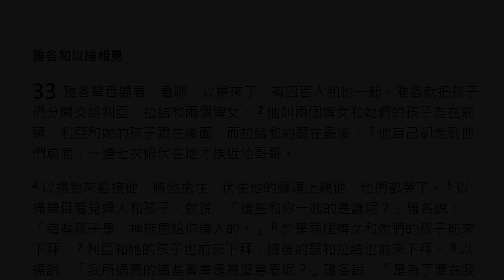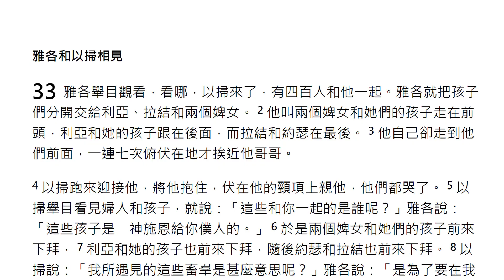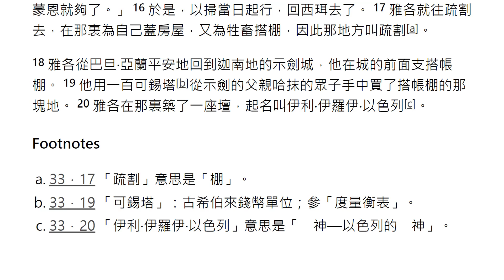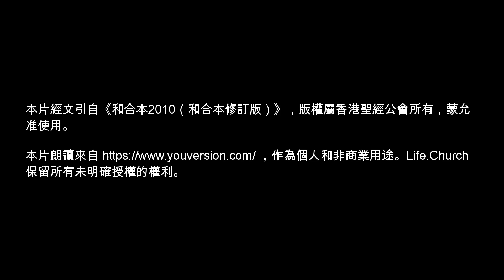01 01 創世記 033